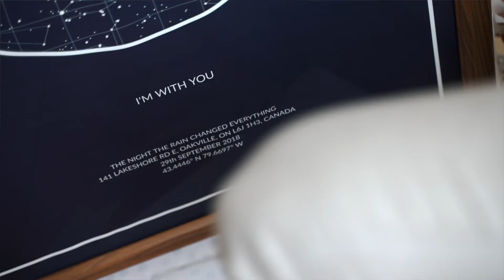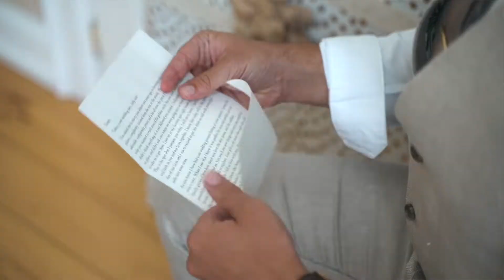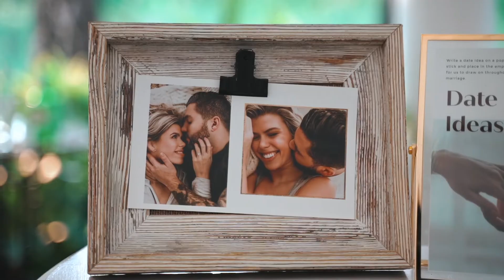Such a Stunning Intimate Wedding At Nestleton Waters Inn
Video: @dml.films
Photos: @tiffanylynnphotos